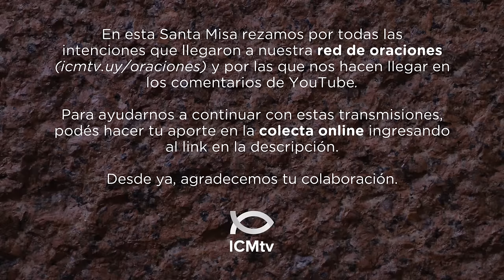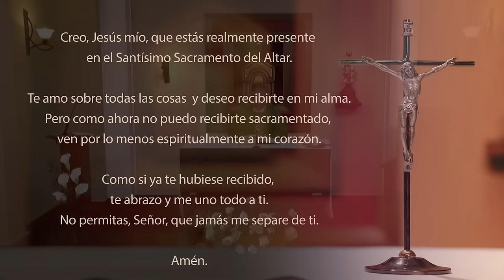Santa Misa de hoy domingo 27 de octubre 2024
Así habla el Señor:
¡Griten jubilosos por Jacob,
aclamen a la primera de las naciones!
Háganse oír, alaben y digan:
«¡El Señor ha salvado a su pueblo,
al resto de Israel!»
Yo los hago venir del país del Norte
y los reúno desde los extremos de la tierra;
hay entre ellos ciegos y lisiados,
mujeres embarazadas y parturientas:
¡es una gran asamblea la que vuelve aquí!
Habían partido llorando,
pero Yo los traigo llenos de consuelo;
los conduciré a los torrentes de agua
por un camino llano,
donde ellos no tropezarán.
Porque Yo soy un padre para Israel
y Efraím es mi primogénito.

R. ¡Grandes cosas hizo el Señor por nosotros!

Cuando el Señor cambió la suerte de Sión,
nos parecía que soñábamos:
nuestra boca se llenó de risas
y nuestros labios, de canciones. R.

Hasta los mismos paganos decían:
«¡El Señor hizo por ellos grandes cosas!»
¡Grandes cosas hizo el Señor por nosotros
y estamos rebosantes de alegría! R.

¡Cambia, Señor, nuestra suerte
como los torrentes del Négueb!
Los que siembran entre lágrimas
cosecharán entre canciones. R.

El sembrador va llorando
cuando esparce la semilla,
pero vuelve cantando
cuando trae las gavillas. R.

Tú eres sacerdote para siempre
según el orden de Melquisedec.

    Hermanos:
    Todo Sumo Sacerdote del culto antiguo es tomado de entre los hombres y puesto para intervenir en favor de los hombres en todo aquello que se refiere al servicio de Dios, a fin de ofrecer dones y sacrificios por los pecados. Él puede mostrarse indulgente con los que pecan por ignorancia y con los descarriados, porque él mismo está sujeto a la debilidad humana. Por eso debe ofrecer sacrificios, no solamente por los pecados del pueblo, sino también por sus propios pecados. Y nadie se arroga esta dignidad, si no es llamado por Dios como lo fue Aarón.
    Por eso, Cristo no se atribuyó a sí mismo la gloria de ser Sumo Sacerdote, sino que la recibió de Aquél que le dijo:
        «Tú eres mi Hijo, Yo te he engendrado hoy».
    Como también dice en otro lugar:
        «Tú eres sacerdote para siempre, según el orden de Melquisedec».

    Cuando Jesús salía de Jericó, acompañado de sus discípulos y de una gran multitud, el hijo de Timeo -Bartimeo, un mendigo ciego- estaba sentado junto al camino. Al enterarse de que pasaba Jesús, el Nazareno, se puso a gritar: «¡Jesús, Hijo de David, ten piedad de mí!» Muchos lo reprendían para que se callara, pero él gritaba más fuerte: «¡Hijo de David, ten piedad de mí!»
    Jesús se detuvo y dijo: «Llámenlo».
    Entonces llamaron al ciego y le dijeron: «¡Animo, levántate! Él te llama».
    Y el ciego, arrojando su manto, se puso de pie de un salto y fue hacia Él. Jesús le preguntó: «¿Qué quieres que haga por ti?»
    Él le respondió: «Maestro, que yo pueda ver».
    Jesús le dijo: «Vete, tu fe te ha salvado». En seguida comenzó a ver y lo siguió por el camino.